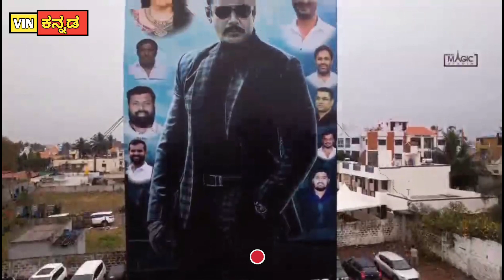KRANTHI AUDIO LAUNCH DRON VIDEO | CHALLEGING STAR DARSHAN | D BOSS | RACHITA RAM